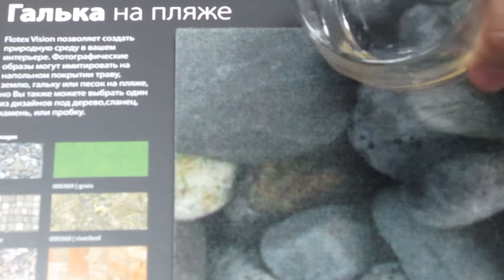Ковролин, который отталкивает воду! Льем вино, грязь и воду - ему все равно. Он чист, как новый!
Самые полезные советы при покупке ковровых покрытий, в частности ковролина. Испытание ковролина на водоотталкивающие свойства.

Сегодня не каждый может себе позволить купить ковер из натуральных материалов или же сделать пол с подогревом, но быть в комфорте и тепле хотят все. Ковролин – решение данной проблемы.
Из чего же состоит ковролин? Прежде всего это основание коврового покрытие, т.е. основа, к которой крепится ворс. Она бывает из джута, латекса и резины.
Джут бывает искусственным и натуральным. Название ведет свое начало от растения, волокна которого используют для создания грубых тканей.
Искусственный латекс – это всего лишь название высокоэластичных пенополиуретанов, в отличии от натурального, который изготавливают из млечного сока. Основой для флокированного ковролина обычно является искусственный латекс.
Резиновое основание самое дешевое и не самое экологическое.
Простота этого покрытия является главной положительной характеристикой данного материала, к тому же, именно его простой состав дает возможность легко создать уютную обстановку и теплый пол в помещении.
Верхний «слой» ковролина называется ворс. Он бывает нескольких типов.
Ковролин с петлевым ворсом используют в офисных помещениях, ввиду его особых свойств. Во-первых, его очень легко чистить, во-вторых, он является очень износостойким и не портится много лет даже в проходимых местах.
Разрезной ворс используют в домах и квартирах, в виду его мягкой структуры и приятных эстетических свойств. Он полностью подходит для животных, когти не цепляются за ворс. Не рекомендуется для проходимых и общественных мест, офисов. Также для элегантности интерьера его часто используют в директорских кабинетах.
Комбинированный ворс сочетает в себе и разрезной, и петлевой. Петлевой тут используется прежде всего, чтобы "выгравировать" красивую текстуру. Этот отличный дизайнерский ход подойдет для любых помещений.
Такой ковролин принято выделять в отдельную категорию. Его мягкий, уникальный бархатистый ворс придаст уют в любой дом или офис. Его по праву считают одним из самых универсальных покрытий. Лидер и основатель такого вида ковролина является Forbo Flotex. Ссылка на него:

Подведем итог по ворсу. У ковролина он может быть различной длины, поэтому данный фактор нужно учитывать при выборе напольного покрытия в том или же ином помещениях.
Если это офис, то не стоит брать ковролин с длинным ворсом, так он слишком быстро будет мяться под весом постоянного и беспорядочного движения.
Ковролин с длинным ворсом обычно используется в спальнях и залах, а ковролин с маленьким ворсом -  в производственных и нежилых помещениях.
Кстати, на нашем сайте вы сможете найти как однотонный, так и цветной ковролин, как с длинным ворсом, так и с коротким. Выбор ковролина у нас большой, и каждый покупатель сможет найти то, что будет ему по душе.
Сегодня достаточно популярным стал ковролин офисный коммерческий - петлевой, его используют большинство предприятий в нашей стране.
В первую очередь, хотелось бы отметить теплоизоляционные характеристики ковролина. Благодаря плотной основе он продолжительное время удерживает тепло, что и помогает сохранить уют в помещении, где он постелен.
Область применения ковролина достаточно широкая, потому как использовать данный материал вы можете, как у себя в доме, так и в нежилых помещениях, таких как базы, офисы, кабинеты, подъезды и т.д.